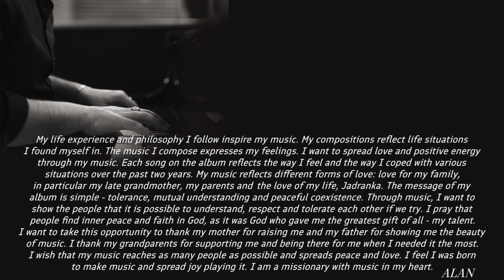Alan Bartuš - Solology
Alan Bartuš rozpráva o albume Solology.

Hudobný fond (Music Fund) 2022
Vyrobené v spolupráci s Real Music House v roku 2022